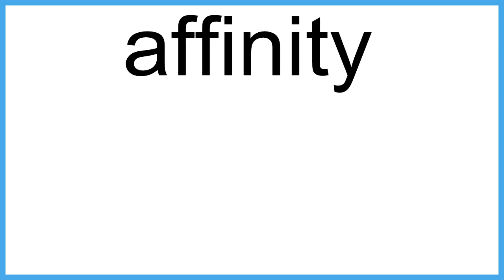affinity The New English Dictionary meaning | Vocabulary for Kids | Children's Dictionary